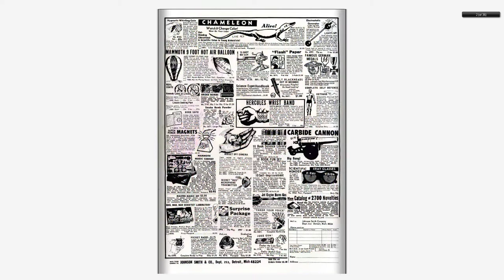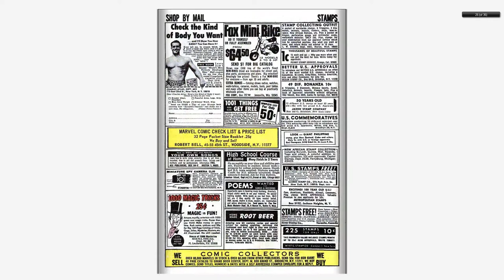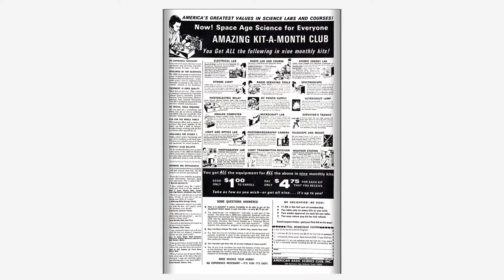196809 Sub Mariner v1 005